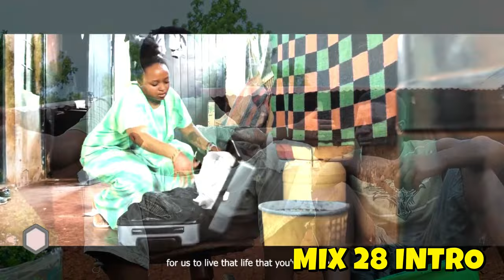DJ PHILO KISII URBAN MIX 28 INTRO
SUPPORT THE DJ
BUY GOODS TILL  9503933 [PHILIP KEANA]

ALL RIGHTS BELONG TO THEIR RESPECTIVE OWNERS Our understanding is that these videos are in correlation to Fair Right Use, however given that it is open to interpretation, if you identify a video on this channel that infringes your copyright, privately send us an email on and we will remove it immediately.